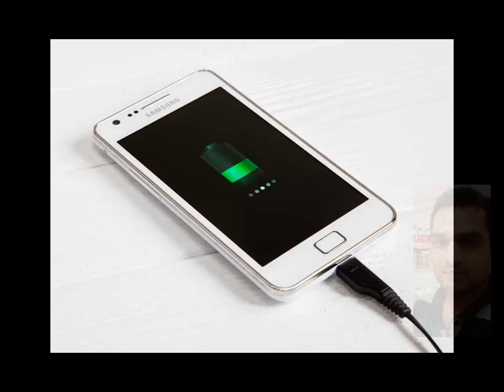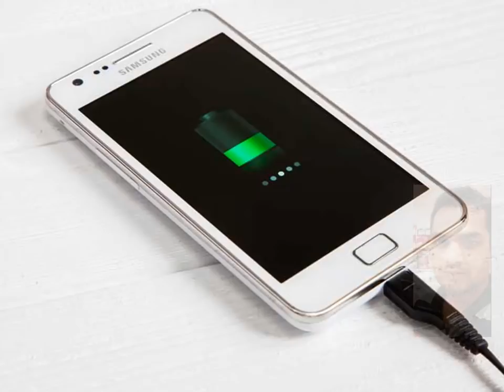ईस तरह से मोबाइल चार्ज करने पर फट सक्ता है !! Mobile Charging Proper Process in Hindi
Learn Free mobile repairing here. Mobile Repairing course is free on this channel. If you want to learn mobile repairing course in Hindi watch videos on this channel. i made many videos on mobile hardware and mobile software repairing. Mobile software download is the very easy task which anybody can learn. For mobile hardware repairing course you need to practice on some dead mobile phone. Everybody have mobile phone dead sets at home so you may look for mobile phone that are useless or hardware or software dead mobiles and practice on that.

Here are the link where you can learn step by step mobile repairing course full mobile phone repairing course

1. Mobile repairing course in Hindi for beginners

2. Mobile Repairing Advance Course in Hindi |  Level 3 |

3. Mobile Software Download | How to repair Software in Mobile | How to flash android mobile phone |

4. Laptop Repairing Course | Learn Chip level Laptop Repairing | Step by Step | in Hindi |

5. Basic Electronics | For mobile | Laptop | Computer | LCD\LED | TV Repairing Course